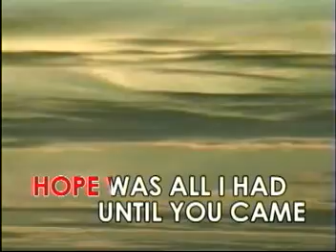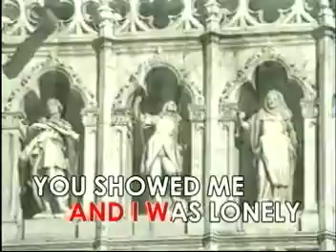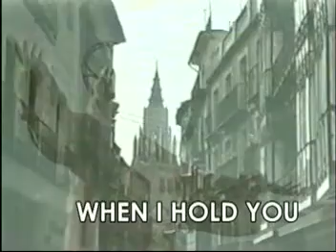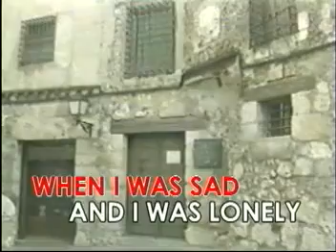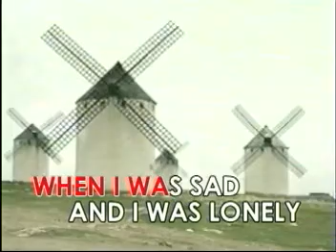ONLY YEATERDAY / AMENIA